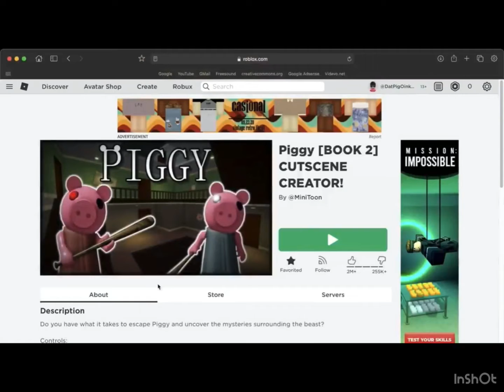WHAT MY IRL FRIENDS DO TO ME 😭😭😭 credits to @CocoaCrack for inspiring me to make this ||GMV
here the video which inspired me I hope 🤞 someone can tag him so I can give him the credit bye luvz ❤️❤️❤️